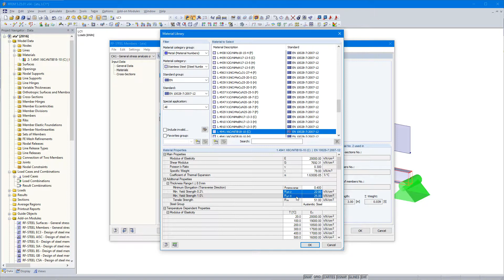[EN] Почему в дополнительном модуле RF‑/STEEL появляется сообщение «Недопустимый материал», когда...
Почему в дополнительном модуле RF‑/STEEL появляется сообщение «Недопустимый материал», когда ...